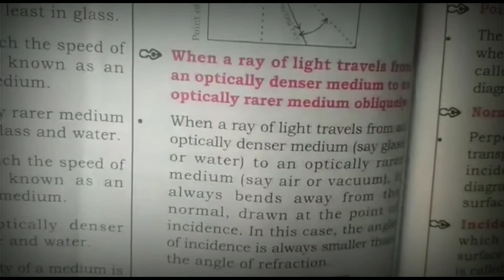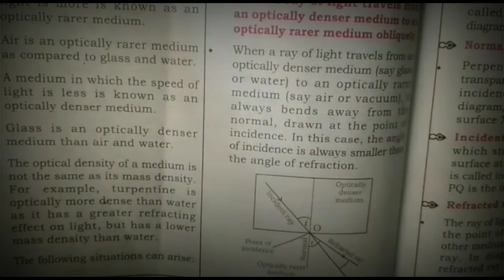when a light travels from optically denser medium to optically rarer medium pysics class 9th part2